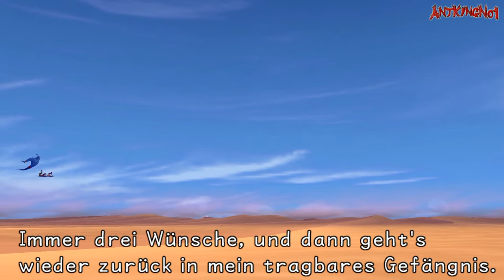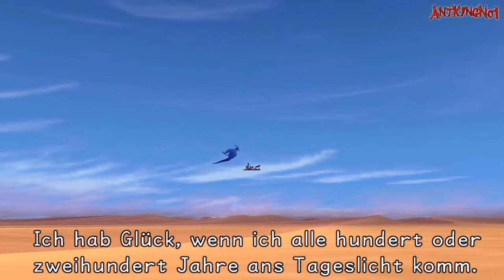KINGDOM HEARTS HD Final Mix #16 - Dschinni aus der Wunderlampe! (HD+|DE) ✪ Let's Play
► Super günstig online kaufen
➥ Jetzt mit deutscher Sprachausgabe!

»Let's Play Kingdom Hearts 1.5 HD ReMIX / Kingdom Hearts Final Mix Deutsch / German Deutsche Sprachausgabe / Deutsche Synchro / German Dub / Kingdom Hearts HD 1.5 Deutsch Patch / Kingdom Hearts HD 1.5 ReMIX Deutsche Synchro

»Plattform: PS3

Und unterstützt mich mit einem Like oder Favo wenn euch das Video gefällt! :)

German Deutsche Sprachausgabe / Deutsche Synchro / German Dub / Kingdom Hearts HD 1.5 Deutsch Patch / Kingdom Hearts HD 1.5 ReMIX Deutsche Synchro